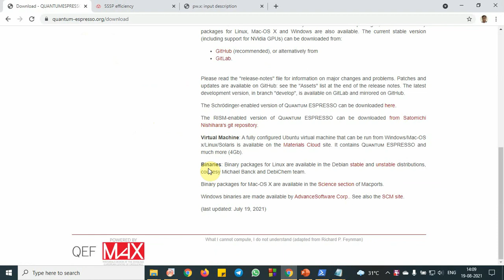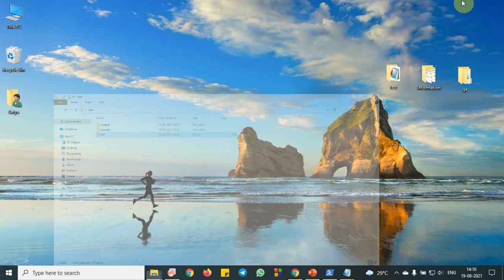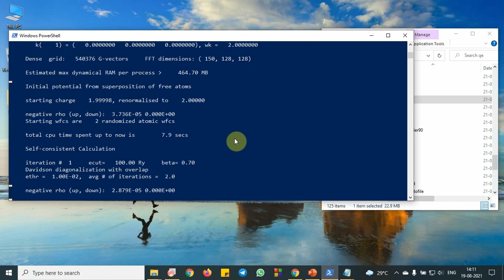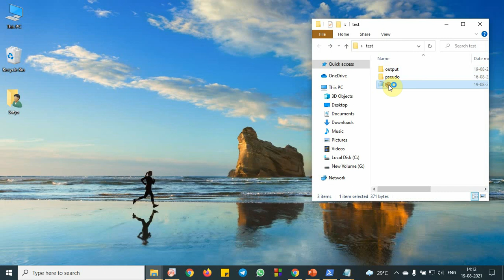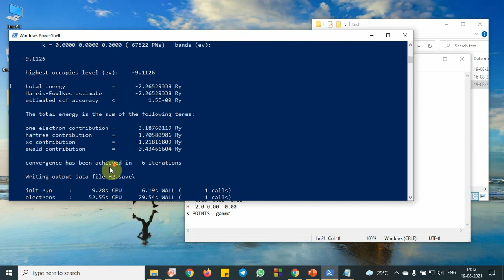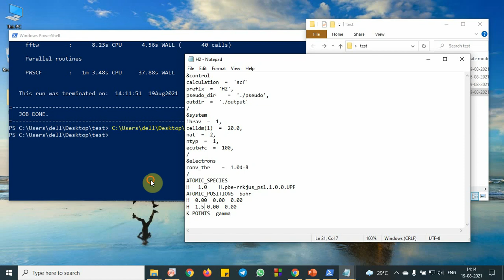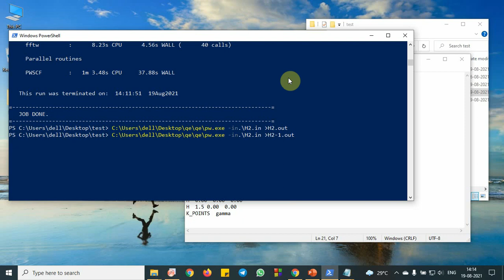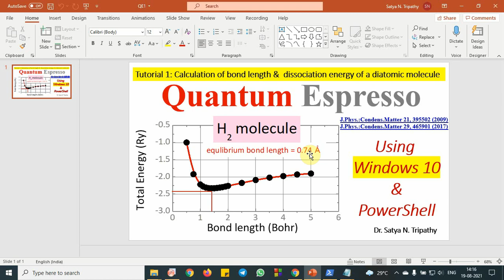Quantum ESPRESSO DFT Calculations in Windows OS: bond length and dissociation energy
This video shows "How to calculate bond length and dissociation energy of hydrogen molecule using quantum espresso and windows 10 ".
MSc Project
BTech Project